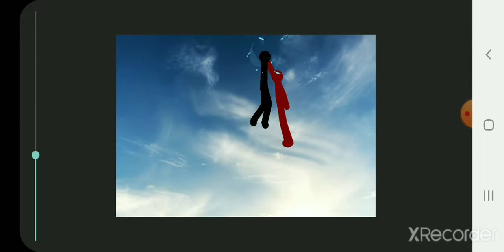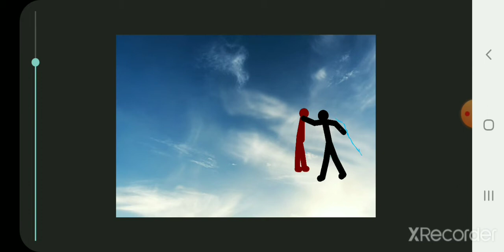Stick God. vs Stick mortal dc2